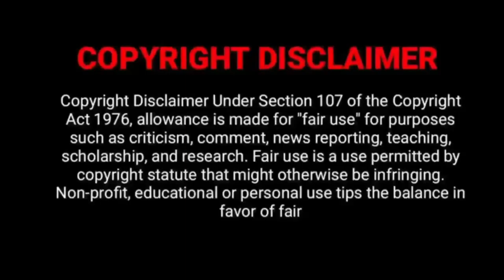Partner Tamil Movie Official OTT UPDATE| Aadhi | Hansika|Yogi Babu